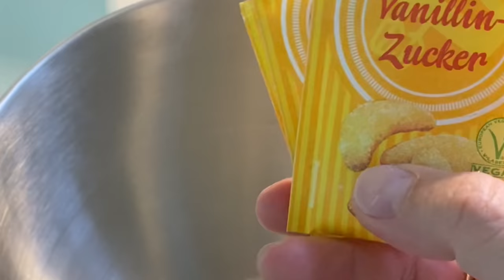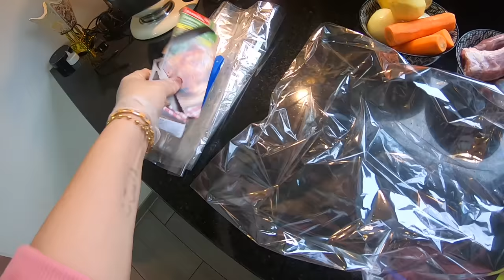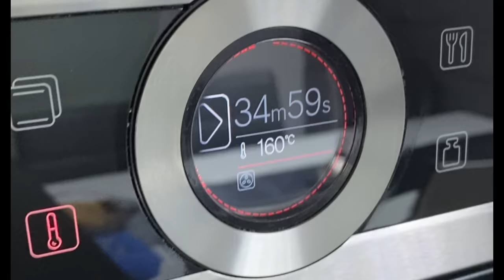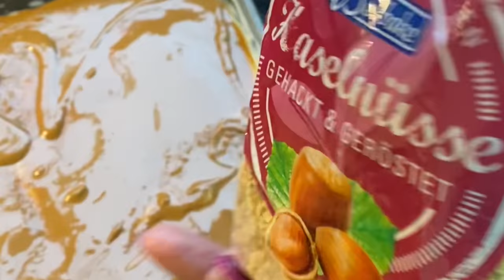Traditionelle Yesidische Gerichte für Fasten Tage wie Kulica/تحضرات الاكل لايام الصوم والعيد |Delo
Hoffe euch hat das Video gefallen würde mich über ein positives Feedback freuen ❤️

Für die Füllung von von den Kulica habe ich Walnüsse,Kokosnuss Raspeln und Ich habe noch Dattel Paste als Füllung verwendet.
Und die Gewürze die ich benutzt habe waren Kardamom,Zimt,Fenchel und Nelke.